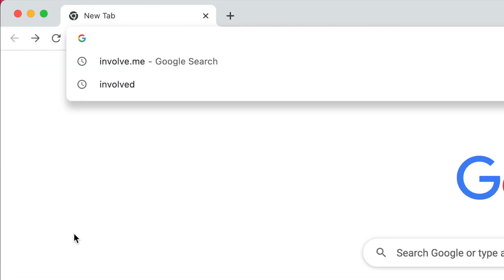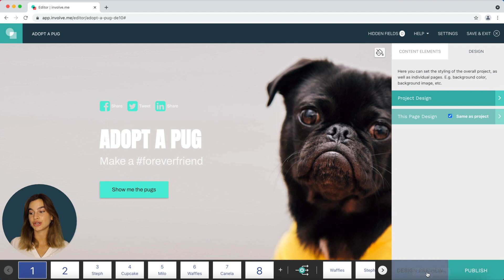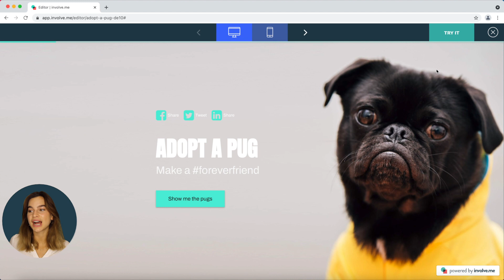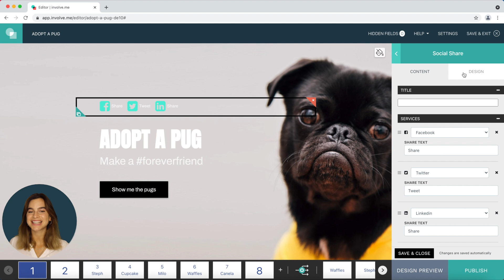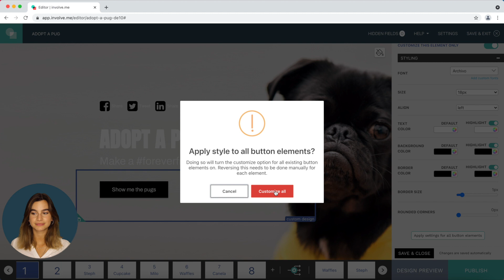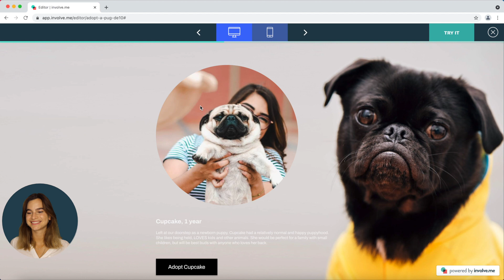How To Change The Progress Bar Color In involve.me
In this video, we teach you how to change the color of the progress bar on involve.me.

This is a great way to spice up your project and customize it to your brand identity.

How to change the color of the progress bar on involve.me:

0:00 Intro
0:11 How to change the color bar on your involve.me project
2:04 How to change the colors for individual elements
3:58 How to apply the same design for all the elements in your project
5:05 Which pug is the cutest?
5:12 Outro